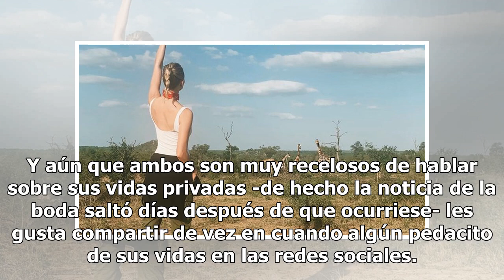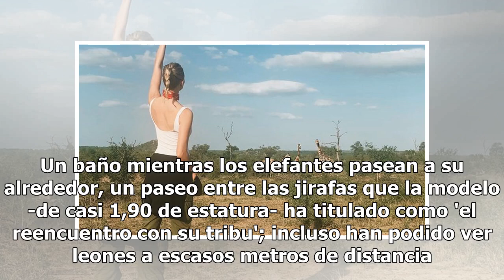Así fue la luna de miel de Karlie Kloss y Joshua Kushner: de safari por África